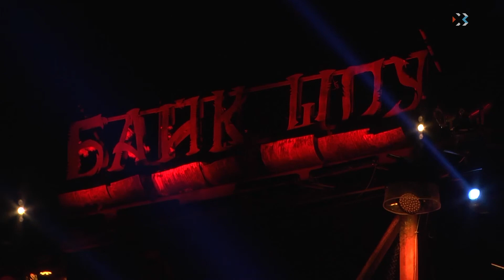В этом году на байк-шоу у горы Гасфорта заработал «Русский реактор»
Главное событие российского мотоциклетного мира — XXII патриотическое байк-шоу — стартовало 18 августа у горы Гасфорта. В этом году фестиваль называется «Русский реактор». Первая часть праздника, как и всегда, подарила зрителям главное событие: кульминацию в сопровождении каскадёров, музыкантов, военных Черноморского флота и акробатов.